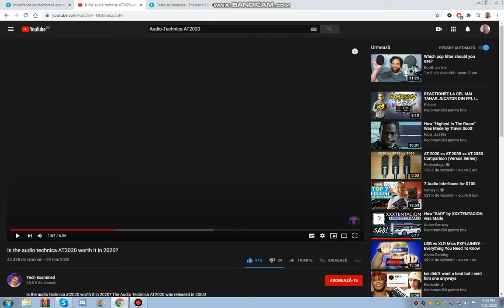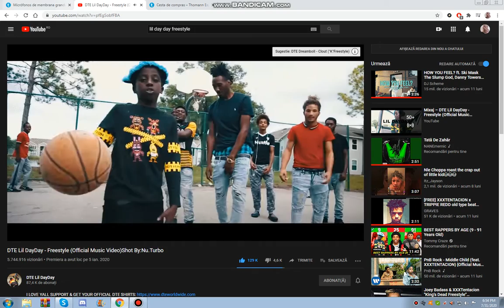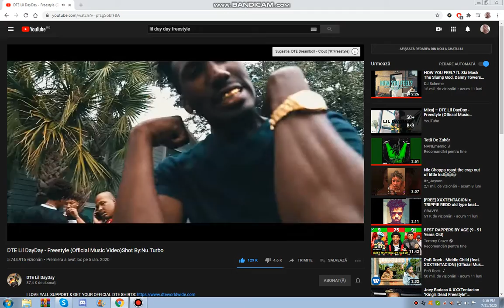ROMICA SI MIAI REACTIONEAZA LA AZTECA SI IAN CAND AVEAU 9 ANI !? NUUU CREEED!!!